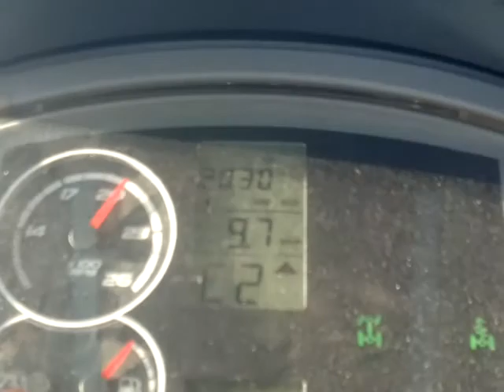ARION 540 CEBIS + XMS Vario